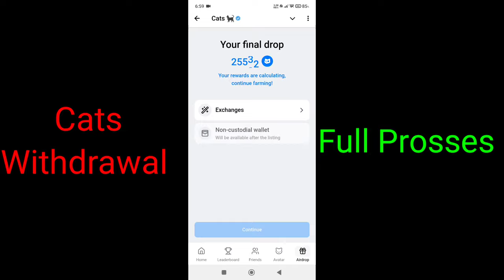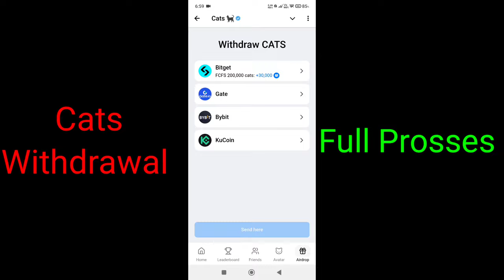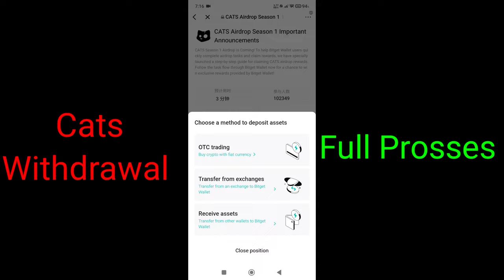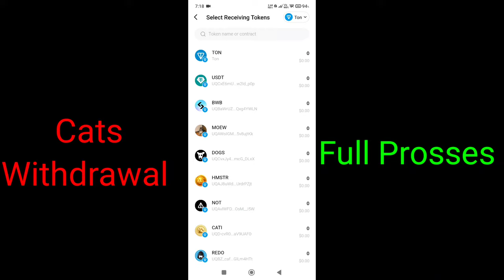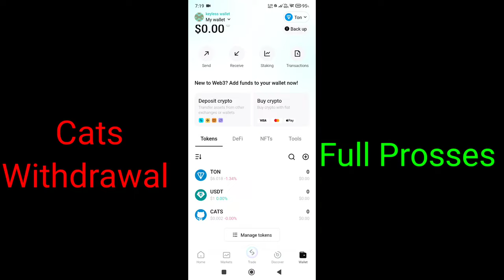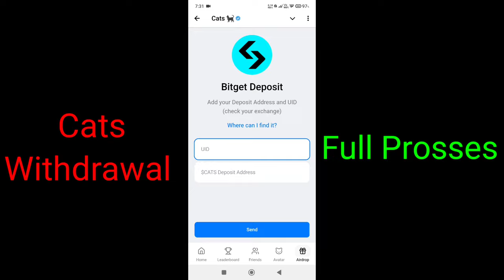Cats Airdrop Withdrawal Process || Cats Airdrop Claim Process || CATS WITHDRAW Trick in Bitget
Your Quarries:

1. cats bitget withdrawal
2. cats airdrop bitget withdrawal
3. cats deposit to bitget
4. cats withdrawal full process
5. cats withdrawal
6. cats deposit adress in bitget
7. bitget bitget deposit adress
8. cats airdrop withdrawal
9. cats withdrawal process
10. cats claim process

Hii Friends.. aaj ki is video mene aap ko bataya hai $CATS Airdrop Withdrawal Process 🔥 cats airdrop withdrawal, cats airdrop new update,  cat airdrop, CATS Airdrop Eligibility Criteria 🔥 Cats Airdrop Withdrawal, cats airdrop new update, cat airdrop, CATS Airdrop Claim, CATS Withdrawal, cats airdrop listing date, cats airdrop wallet connect, CATS, CATS Airdrop, cats app withdrawal, tomarket airdrop listing date, cats air drop, how to withdrawal cats token, cats airdrop new update or bhi bahut sare offers bataye hai hame Ummed hai ki aap ko ye video pasand aayega...Thanks